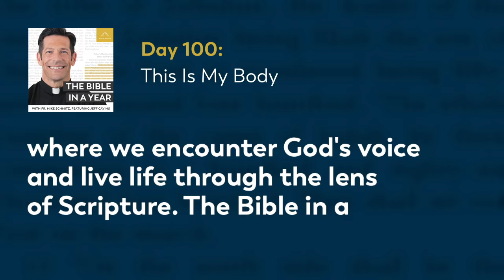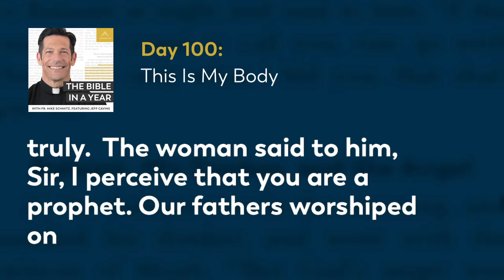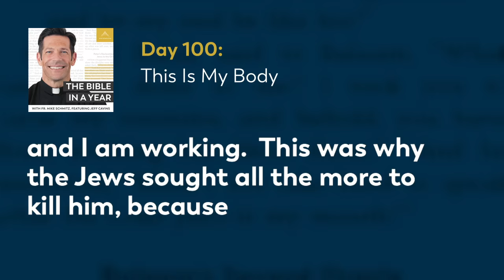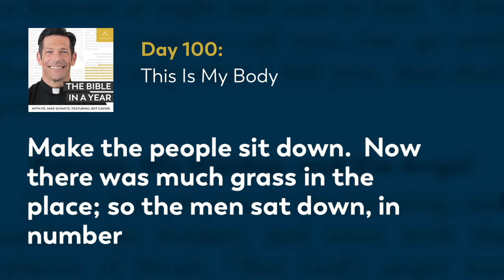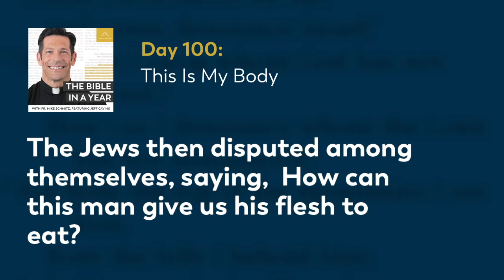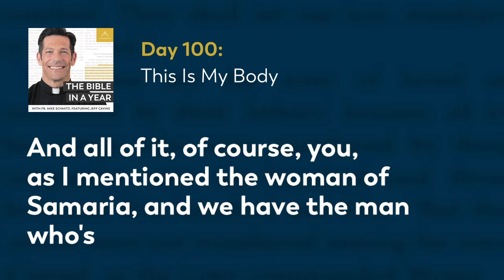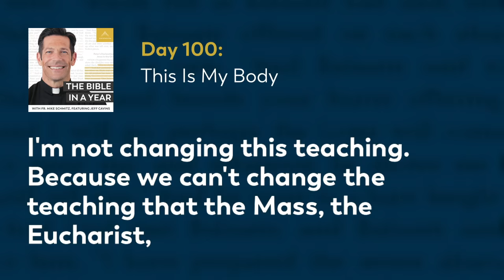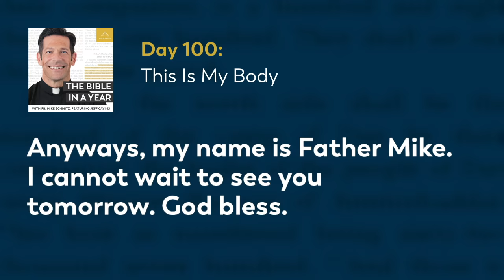Day 100: This Is My Body — The Bible in a Year (with Fr. Mike Schmitz)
📖 Follow along with the official Bible in a Year Reading Plan

Today we read about Jesus' powerful teaching about the Eucharist. Fr. Mike invites us to believe that the Eucharist is truly the Body, Blood, Soul, and Divinity of Our Lord Jesus Christ because Jesus said it himself. Today's readings are John 4-6 and Proverbs 5:7-14.

We hear everyday from our community how The Bible in a Year helps to capture hearts and souls for Christ. While we’re happy to make it free to our audience, it’s not free to create! It takes a significant investment to produce the podcast and distribute it free-of-cost to the public. You can make a gift of financial support to help defray these costs and enable us to keep bringing evangelizing digital media to all those searching for God Thank you for your support.

—  SOCIAL MEDIA  —

—  BULLDOG CATHOLIC  —